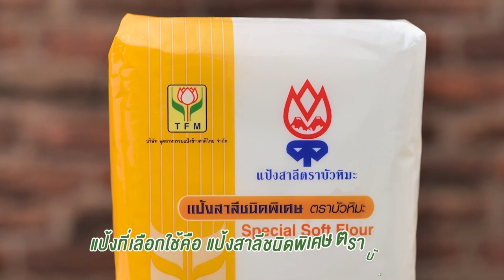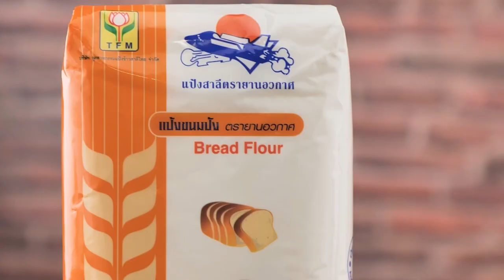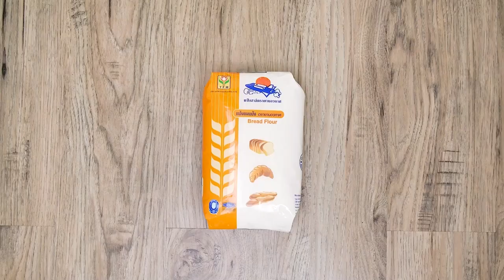รายการ "คาวหวานสำราญใจ" อ.ยิ่งศักดิ์ & ครอบครัว ขอเสิร์ฟความอร่อย EP.35 [1/3]